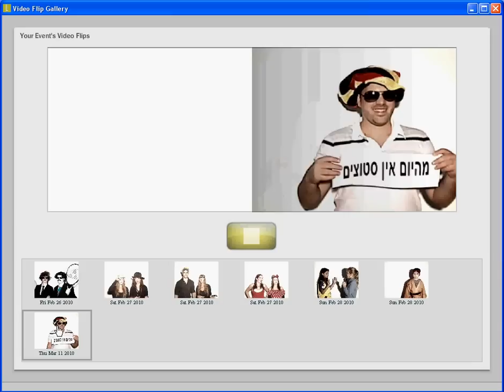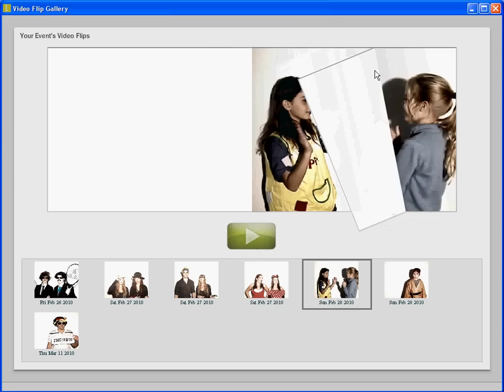Video Flip Gallery - a disk the customer gets with all the flipbooks captured at his event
Video Flip Gallery is another application that one will get when he buy Video Flip Creator software,
the best software available that creates video flips, after the event is done you will be able to burn to your customer a disk will all the flipbooks you made in the event.